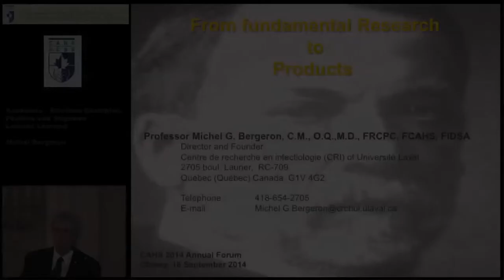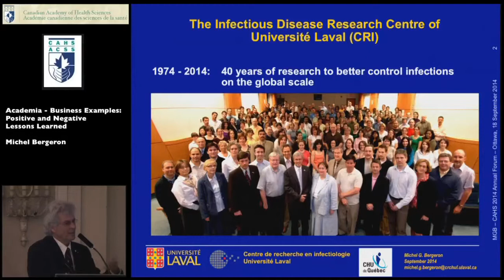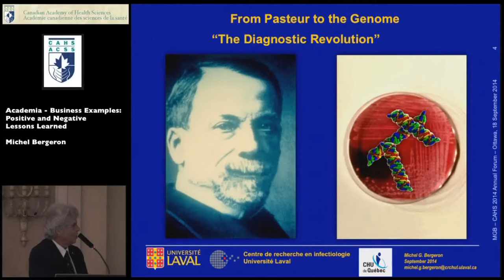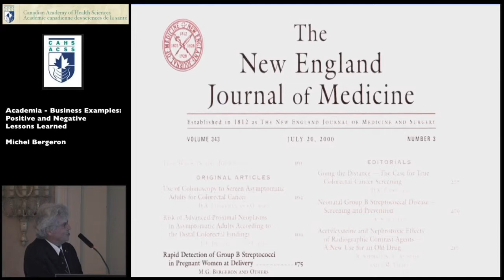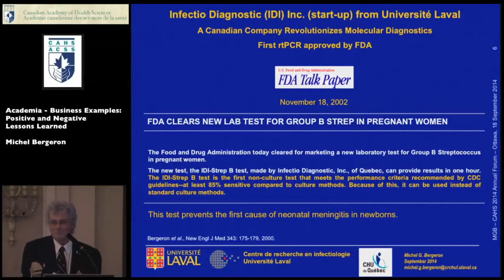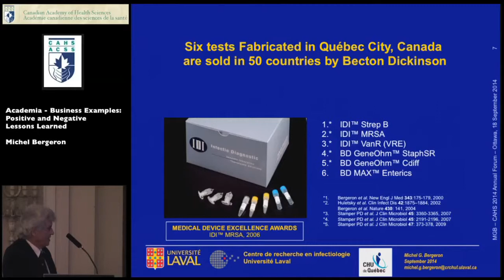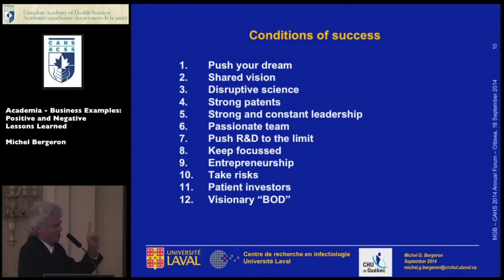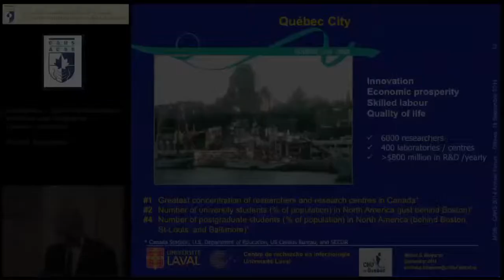Dr. Michel Bergeron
CAHS Forum 2014: ACADEMIA-BUSINESS EXAMPLES: POSITIVE AND NEGATIVE LESSONS LEARNED: